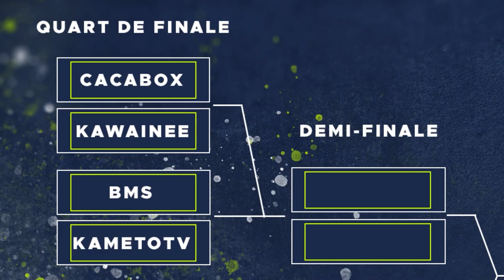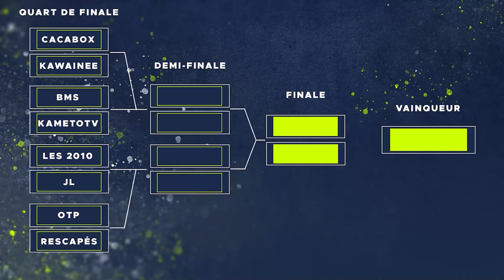TOURNOI DE FIVE ENTRE STREAMERS Ft RebeuDeter, KametoTV, JL, BMS & Inoxtag (Vlog Fiveclub)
Vlog de la journée du Tournoi Fiveclub d'Amine c'était de la frappe

Timecodes :

00:00 - 02:32 : Intro
02:32 - 10:51 : Moments avec l'équipe et les autres
10:51 - 20:36 : Le tournoi

-20% avec le code ZACKNANI sur tous les produits Legion by Lenovo